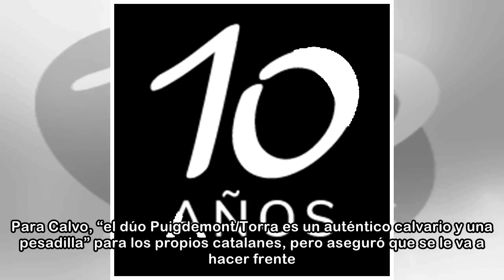El PSOE apoyará una reformulación para seguir aplicando el 155 en Catalunya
La portavoz de Igualdad, Carmen Calvo, anunció este domingo que el PSOE apoyará una reformulación del artículo 155 para que se siga aplicando en Catalunya, tras las decisiones anunciadas por el nuevo ...